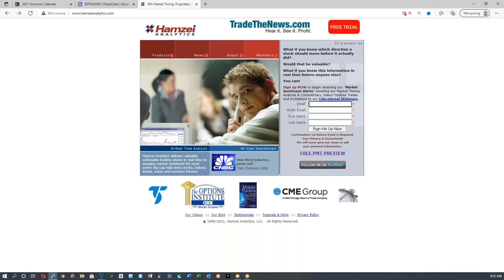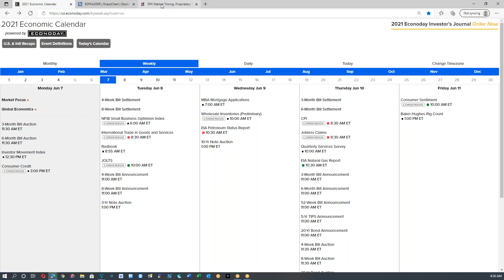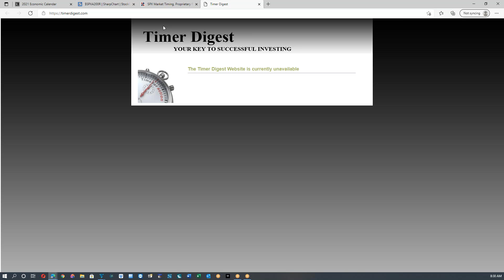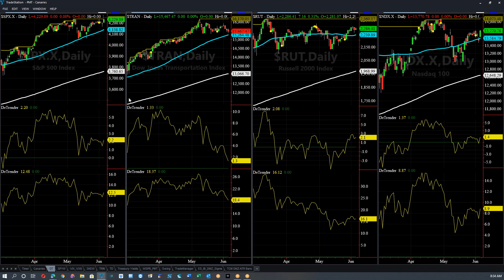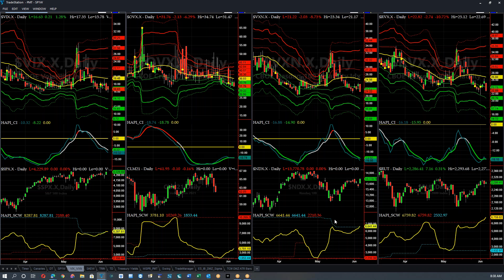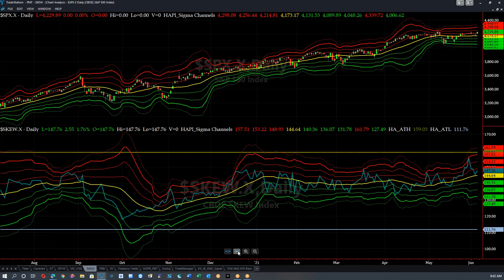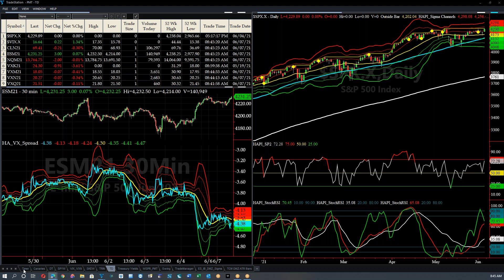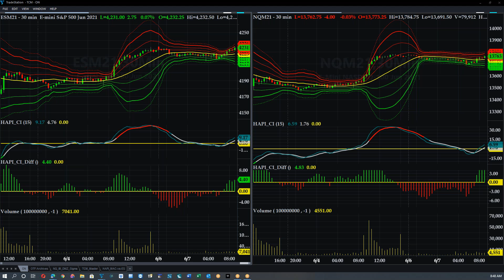Morning Briefing for Monday, June 7, 2021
Stock Market Technical Analysis for SP-500 NASDAQ-100